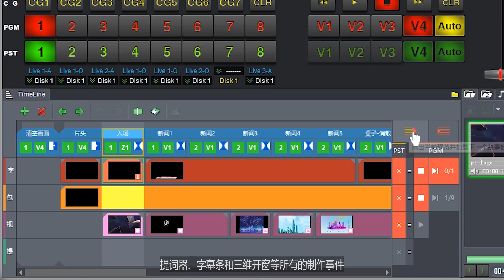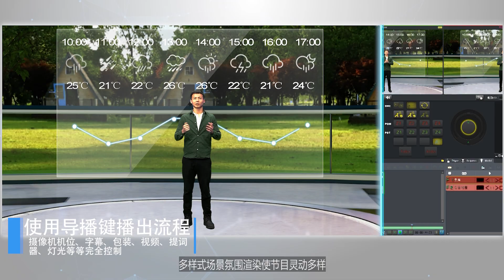U-Studio AutoMation | Step Timeline | Centralized intelligent control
Based on step-by-step timeline centralized intelligent control, each module works collaboratively with one click operation.